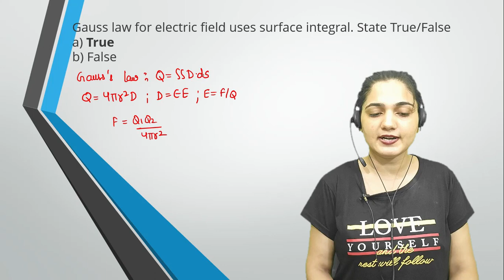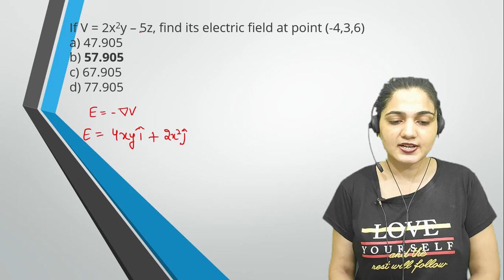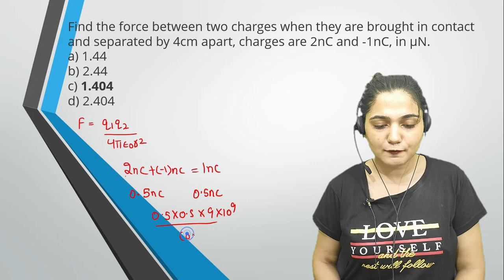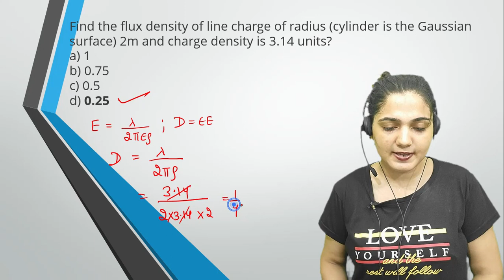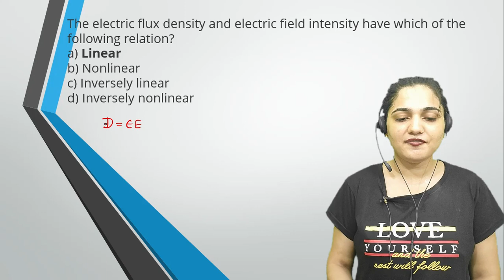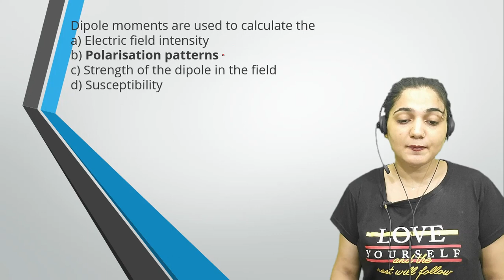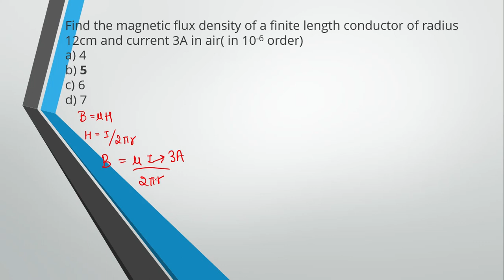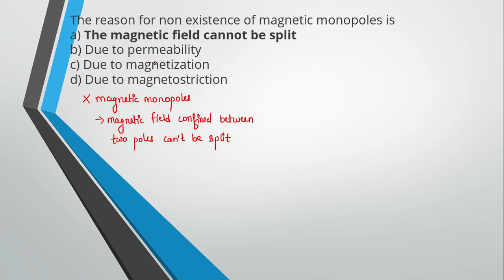EMFT AKTU MCQ Practice Session | Unit 2 Antenna and Wave Propagation